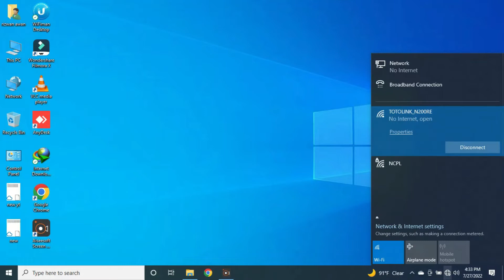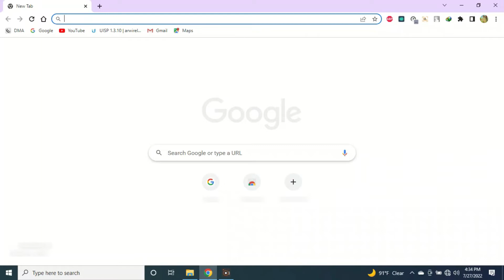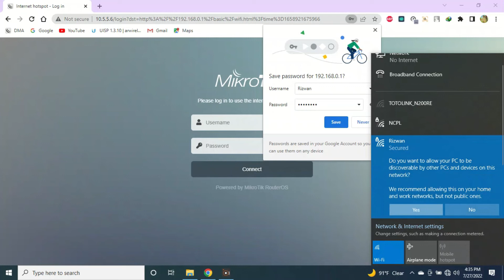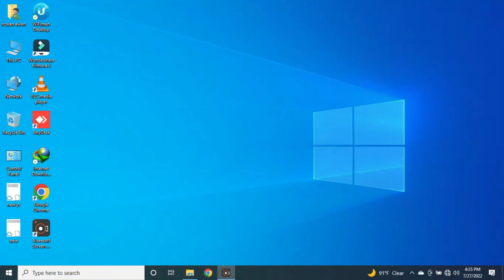How To Change WiFi Password In Hindi|TOTOLINK|How To Change Router Password In Urdu Step By Step